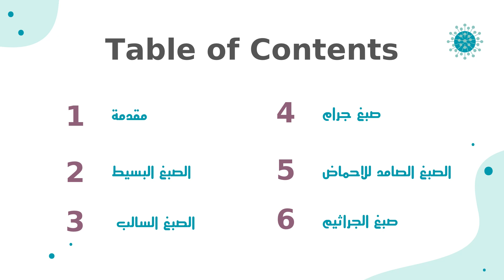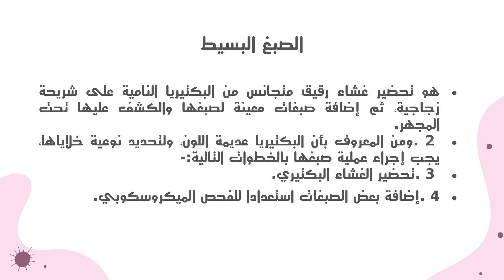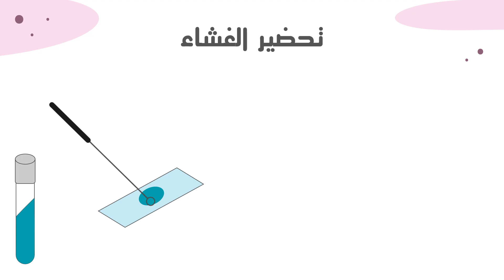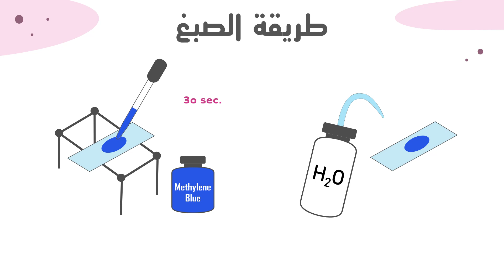عملي 3ب: الصبغ البسيط: ميكروبيولوجيا عامة: د.سماح هاشم